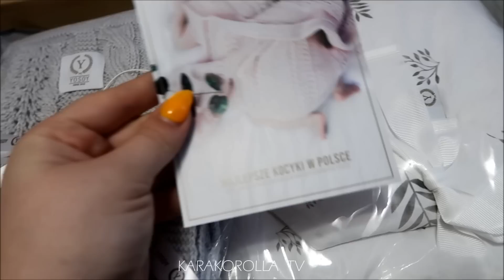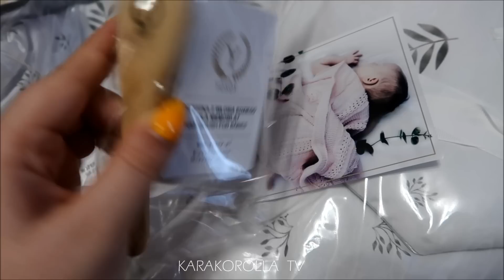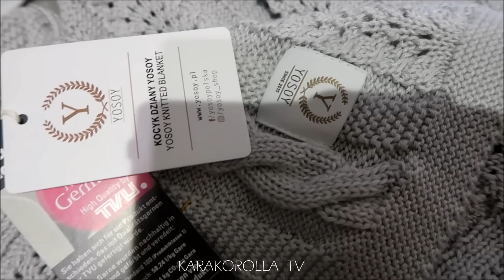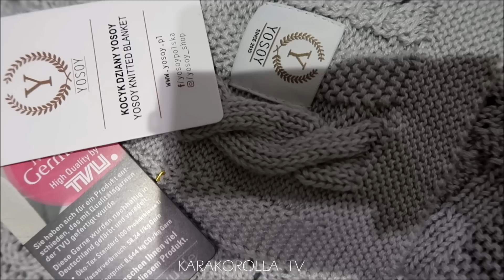Vlog :Zakupy dla ciężarnej i piękne prezenty Yosoy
Strona sklepu UWAGA! GROZI UZALEŻNIENIEM